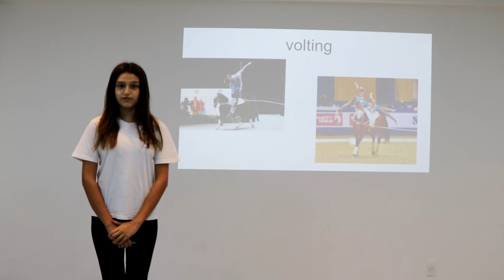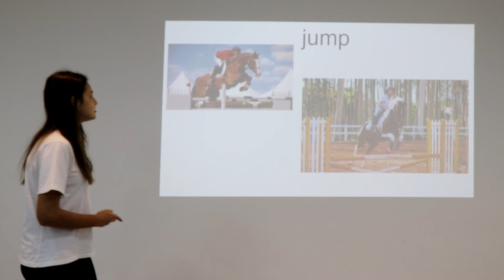Equestrianism | Julia Campos | Escola Liessin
Julia's idea with her presentation is to present one of her passions: equestrianism. She shows us the interacting between men and animals and the sport's interesting facts and curiosities.

Julia is in the 8th grade at Escola Liessin. She is intelligent and a great friend. She also ask relevant questions and has interesting ideas!

Karen Manno